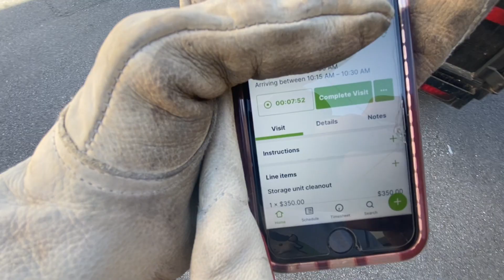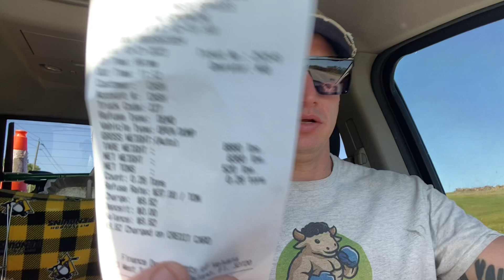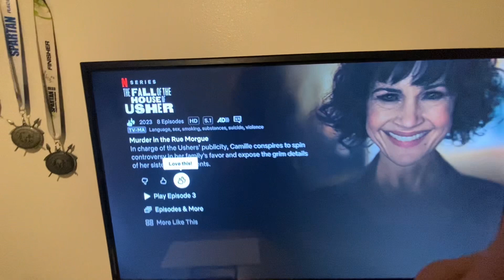Day in the life #32 | Solo Junk Removal Jobs, Amateur Boxing Event Gold Medal 🥇